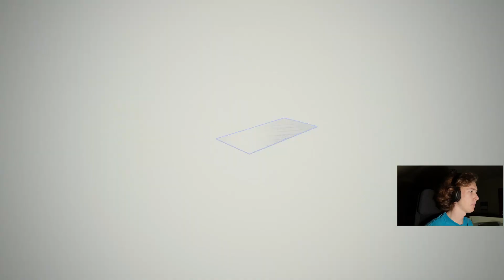SZPIEGUJEMY YORINOBU ARASAKĘ! | Cyberpunk 2077 #4